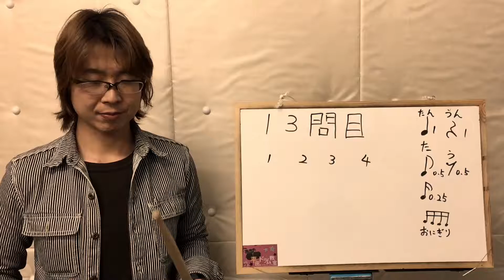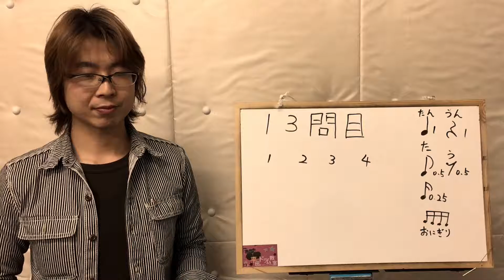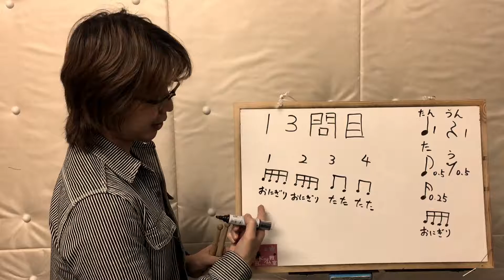太田、本庄、伊勢崎のドラム教室【聴音13問目】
聴音1３問目♩ グレード試験8級程度の問題です！

紙とペンを用意して挑戦するとより練習になります。

平田ドラム教室
群馬県伊勢崎市本町4-37 K-SOUND2F
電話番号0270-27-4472